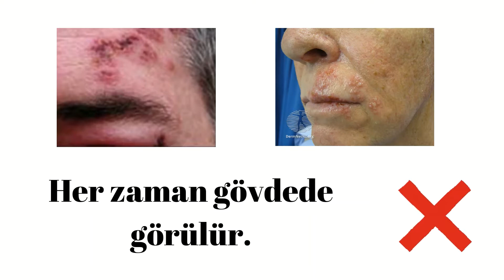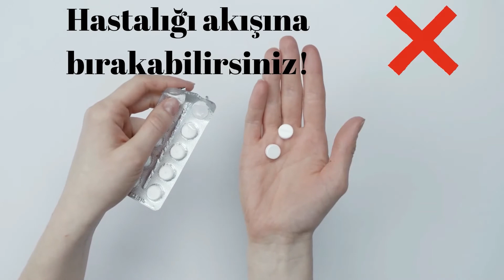ZONA HAKKINDA BİLİNEN 7 YANLIŞ!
Zona, herpes virus ailesinden varisella zoster virüsünün neden olduğu sinir hücrelerini  tutan, ağrılı, döküntülü, kaşıntılı bir  deri hastalığıdır.
Bu virus aynı zamanda su çiçeğinden de sorumludur
1-Zonanın ilk belirtisi ciltteki kızarıklıktır.
Yanlış.
Zona çoğunlukla baş ağrısı, bulantı, kusma, ateş veya titreme ile başlar.
2-Her zaman gövdede görülür.
Yanlış. Her zaman değil. Genellikle gövdenin tek tarafında görülür fakat yüzde, göz çevresinde de görülebilir.
3-Zona sadece bir kez geçirilir.
Yanlış.
Zona enfeksiyonu geçirildikten sonra tam bir bağışıklık gelişmemektedir ve hastalık tekrar nüks edebilmektedir
4-Bulaşıcı değildir.
Bulaşıcıdır fakat bulaşan zona hastalığı değildir, bulaşan virüs daha önce su çiçeği geçirmemiş veya aşılanmamış kişilerde su çiçeği hastalığına yol açar.
5-Zonayı önlemek için yapacağınız bir şey yoktur.
Yanlış. Zona aşısı mevcuttur ve 60 yaş üstü kişilerde önerilmektedir. Bir doz aşı zonaya yakalanma riskinizi %50 azaltacaktır.
6-Hastalığı akışına bırakabilirsiniz.
Yanlış. Doktorunuz size antiviral tedavi başlamalı. Bu semptomlarınızın azalmasını ve enfeksiyonun daha hızlı iyileşmesini sağlayacaktır.
7-Zona bir kaç haftada iyileşir.
Yanlış. Yaklaşık zona geçiren hastaların %40’ında döküntüler geçtikten sonra batma, yanma şikayeti aylar hatta yıllar boyu sürebilmektedir.